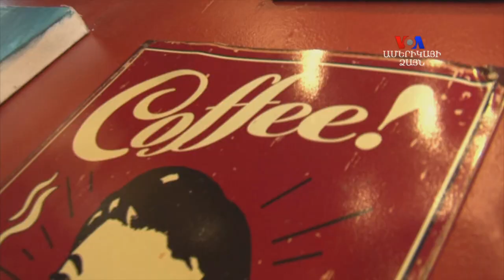Բարի Լույս: Արման Թարջիմանյան